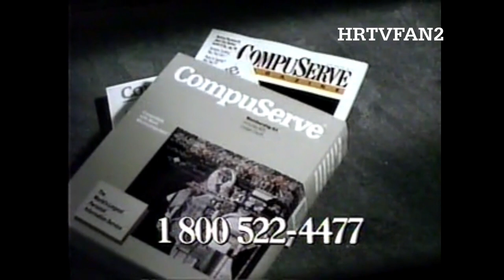1991 CompuServe Commercial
(c)1991 Yahoo Inc./Apollo Global Management

1991 spot for the CompuServe service recorded on January 17, 1991 during CNN's War in the Gulf coverage.

CompuServe was one of the first online service providers when it was founded (as Compu-Serv Network) in 1969 as a division of Golden United Life Insurance in Columbus, OH; focusing mostly on business. The company was subsequently spun off in 1975 and began trading on NASDAQ, adopting the later spelling in 1977. The company's turning point came in 1980 when it was acquired by H&R Block, and in four years the subscription base increased dramatically from under 1000 and 111,000 while developing its own packet switching and financial services networks, hosting online versions of a number of major newspapers and the B protocol (file transfer system) and expanding to offering limited Internet connectivity by 1989. By 1992, CompuServe (whose hourly rate was slashed from $10 to $1.95) became the first known hosts of the WYSIWYG email and content forum posts while buying MicroSolutions from future Dallas Mavericks owner Mark Cuban.

CompuServe would peak at 3 million users by 1995; but had been slowly battered by the rise of AOL with their flat rate, unlimited time price plan (compared to the hourly rate of CompuServe) and the rise of the World Wide Web as a whole. By 1997; dial-up internet service providers had taken over as the norm for going online - leaving CompuServe with just 2 million mostly business customers by 1999. Worldcom ended up acquiring the service by 1998 (including the sale of the information services portion to AOL). Eventually, when AOL was acquired by Verizon, that firm ended up reuniting the various remnants of CompuServe. That group (which also included Yahoo) would then be sold to Apollo General Management in 2021, with Verizon retaining a 10% share to Yahoo's 90%.